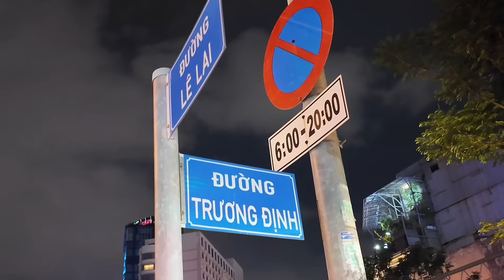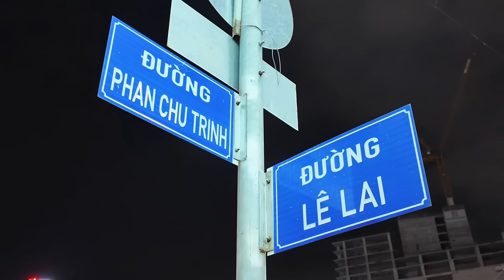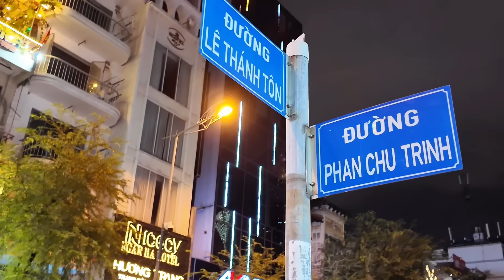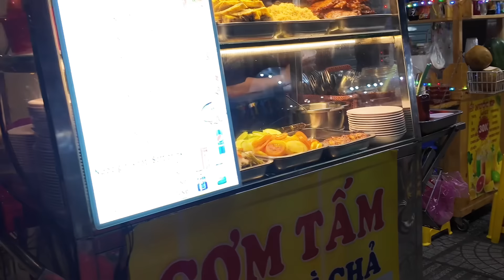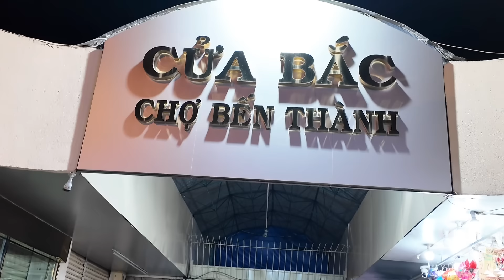CHỢ BẾN THÀNH ĐÓNG SẠP HÀNG LOẠT DÙ KHÁCH RẤT ĐÔNG. GIÁ ĐÔ LA MỸ USD HÔM NAY LAO DỐC | Wego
Đi rồi sẽ đến…hành trình này sẽ đưa chúng ta đến đâu ? Đời người ngắn ngủi và ta chỉ có một lần để sống, đi và đến, xa hay gần đâu quan trọng, được bước đi đã là hạnh phúc.

Wego nguyện làm Ống Kính Đường Phố, gửi đi những bản tin nhanh về cuộc sống đường phố Sài Gòn Việt Nam. Những con đường, địa danh, sự kiện nổi bật mà em từng đi qua, mắt thấy tai nghe và con tim rung động trên mỗi bước chân. Đi để trở về, ghi lại đây hình ảnh cuộc sống hàng ngày của người dân địa phương, lưu lại đây khoảnh khắc đáng nhớ trong suốt hành trình của mình.

Cảm ơn quý vị đã đồng hành cùng em trong suốt hành trình này!

Welcome to Wego,
I’ll share street life stories, nightlife, street foods, food and travel, news, Saigon Vietnam stories to you in my videos. Can't wait to see where this journey takes us. Far or near, going and destination doesn't really matter, only go to be happy.